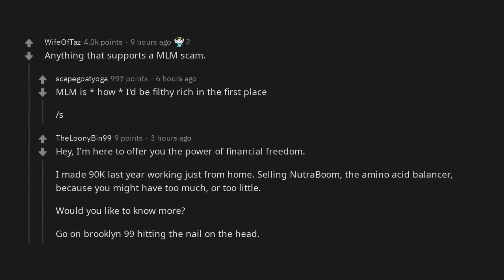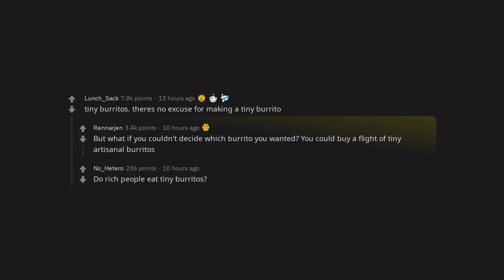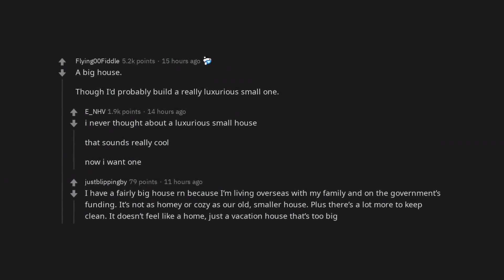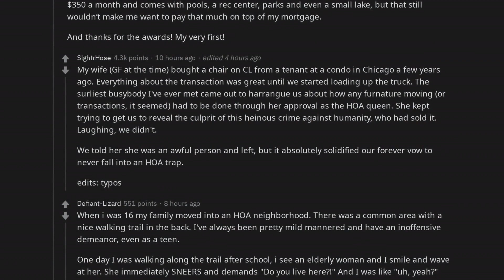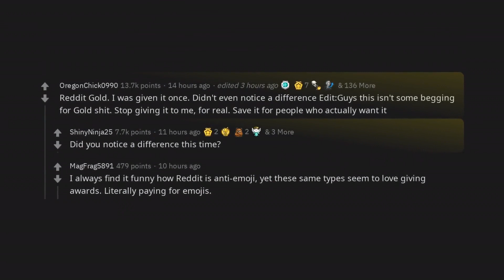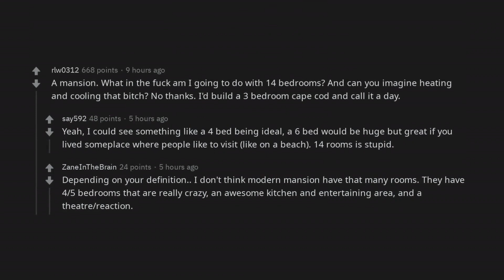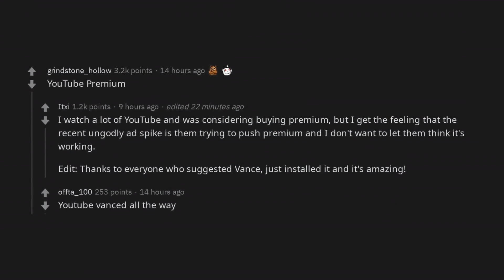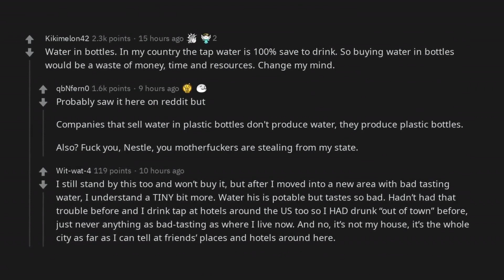If you were filthy rich, what would you still refuse to buy? | /r/AskReddit